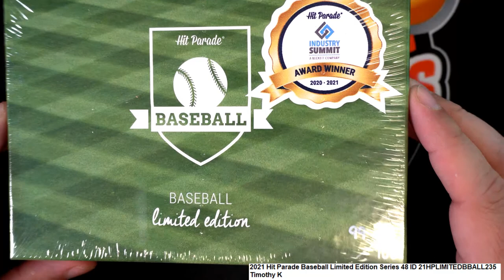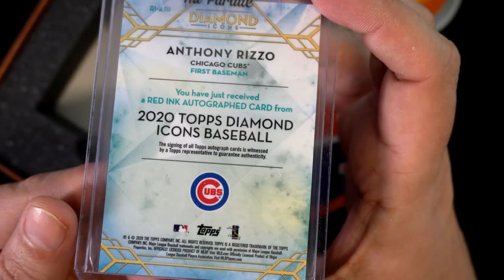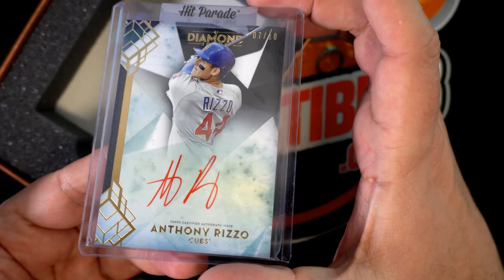2021 Hit Parade Baseball Limited Edition Series 48 ID 21HPLIMITEDBBALL235